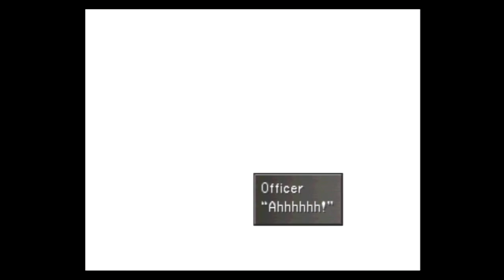Explosive Ending | Final Fantasy VIII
Today we experience some self destructive events.

-Add me on PSN- Georgia_64